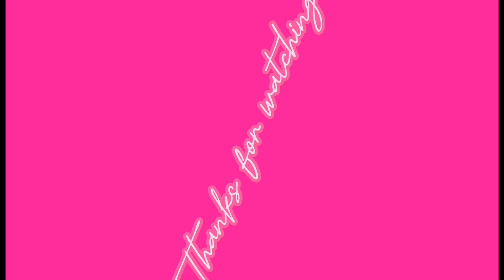LPS COMPLETE MEP CHEEP THRILLS